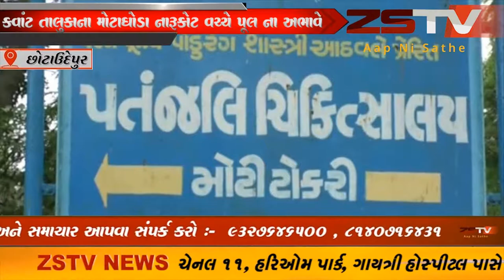આગામી ચોમાસાના પુર પ્રકોપથી છોટાઉદેપુર જિલ્લાના કવાંટ તાલુકામાં ઠેર ઠેર કોઝવે અને રસ્તા ધોવાઈ ગયા છે